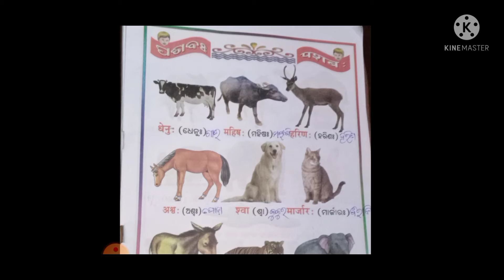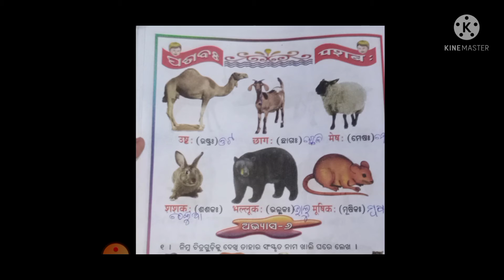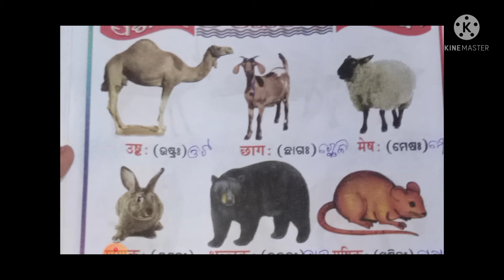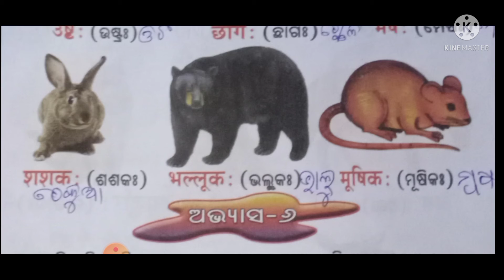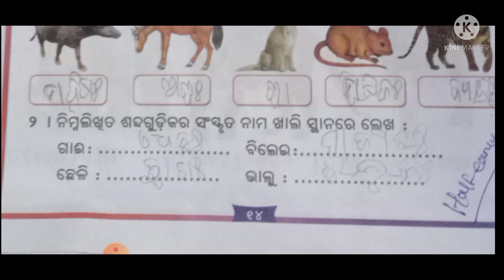CLASS III,SANKPASABAH CODE III SANK D1